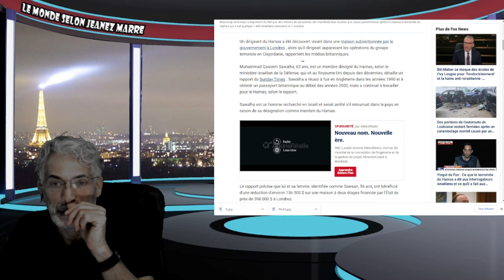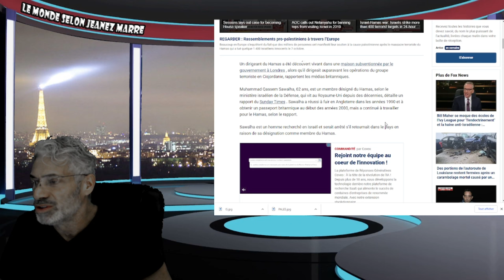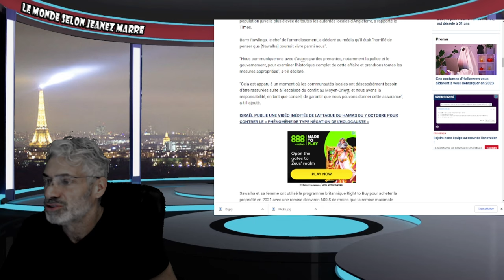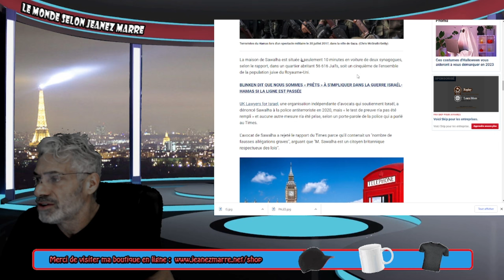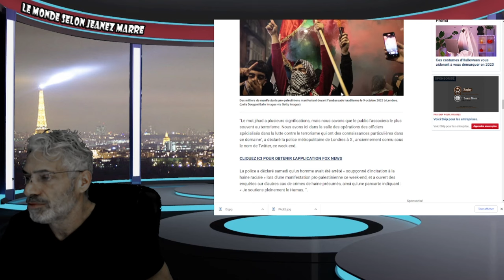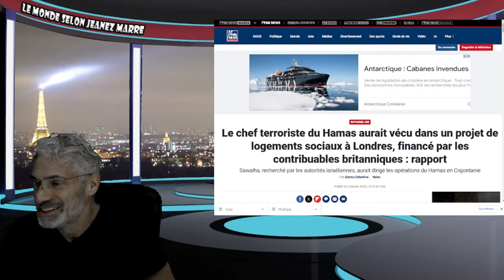EXCLUSIF; UN CHEF DU HAMAS VIT À LONDRES DANS UNE MAISON SUBVENTIONNÉE PAR LES ANGLAIS.